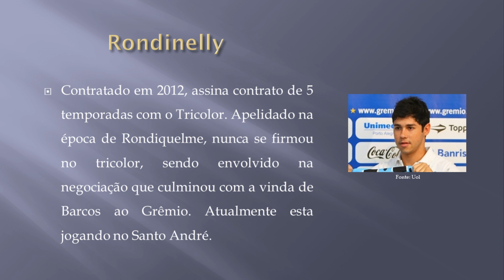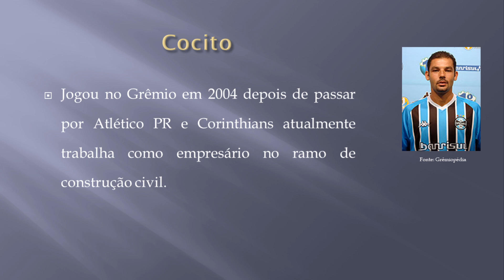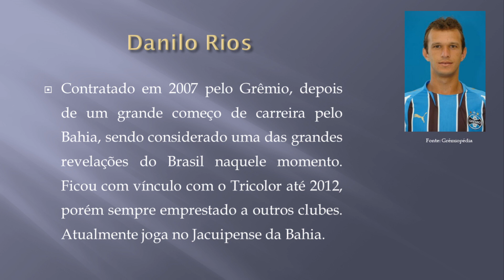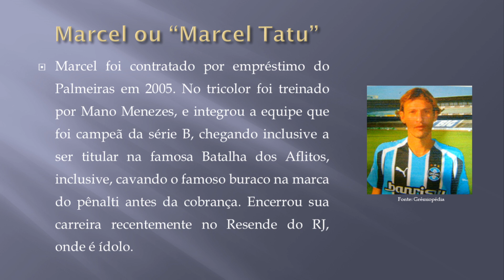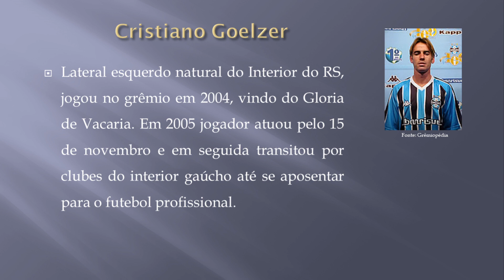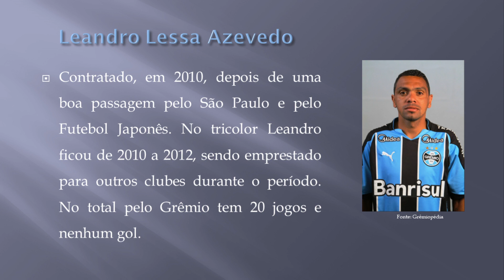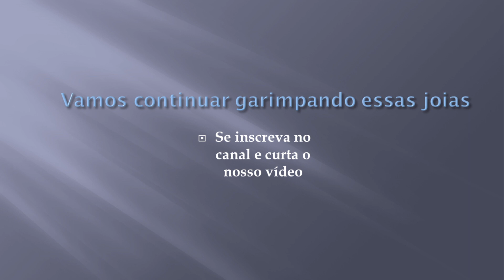Já jogou no Grêmio, você lembra?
Figuras que já passaram pelo Grêmio no ano 2000 em diante.
Em que ano Chegaram? como saíram? O que fazem? Onde estão?
Um pouco da História recente do clube. Lembra de mais alguém? deixa nos comentários.